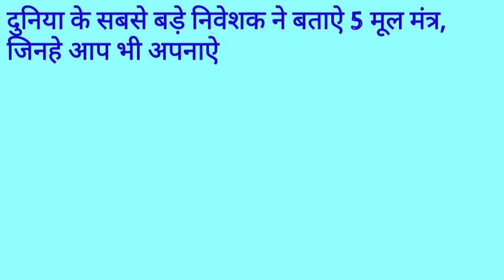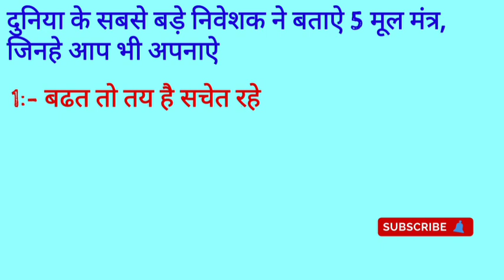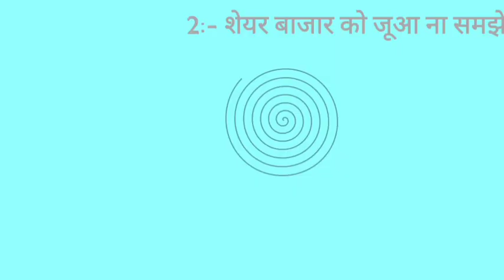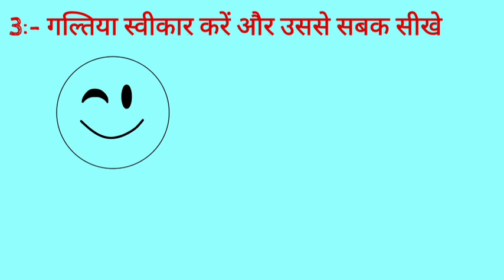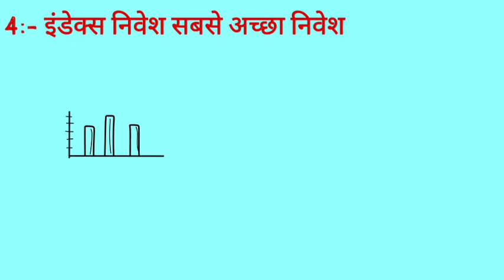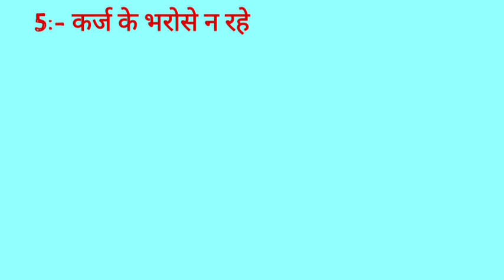Investment के 5 मूल मंत्र वारेन बफेट । Share Market Investment 5 Ideas 2023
hi Friends es video me aap ko varen bafet ke 5 ideas ke bare me jankari hai,  this is very useful ideas every person,